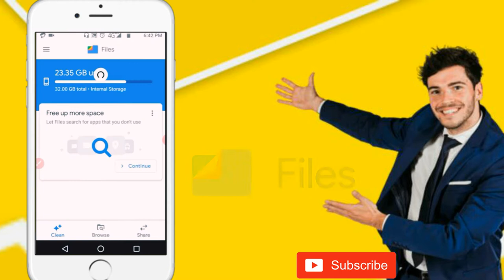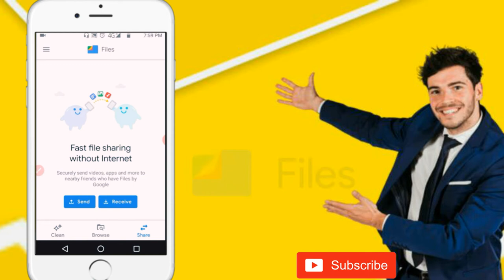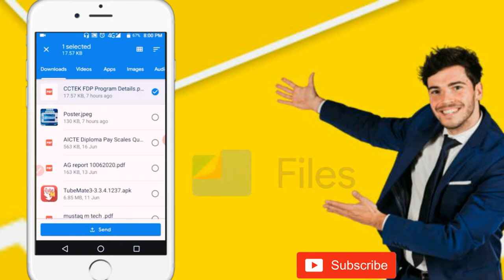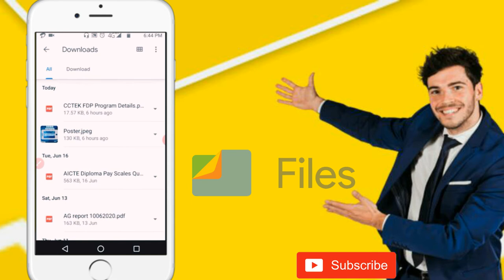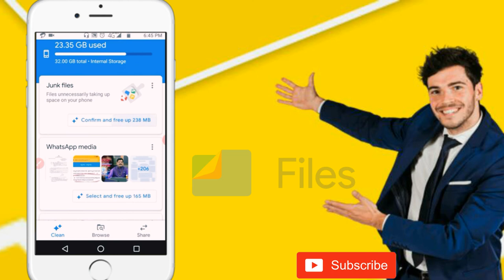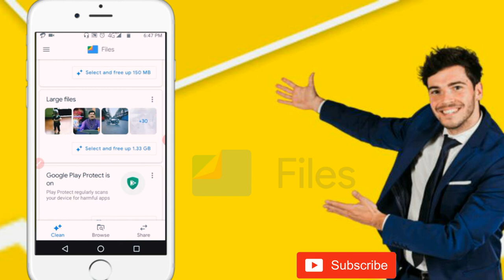How to Boost Your OLD PHONE Performance Again ft. Files by Google Techno Harsh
How to Boost Your OLD PHONE Performance Again ft. Files by Google

In this video, I have shared some useful tips and tricks to boost your old smartphones performance like a new phone. We use our smartphones in such a way that we never realise that how come the smartphone performances degrade day by day and what you can do about that? How you can boost your android phone performance? How you can boost the gaming performance on Android devices? So here in this video, you gonna find really useful tips and tricks to boost the performance of your android phones again